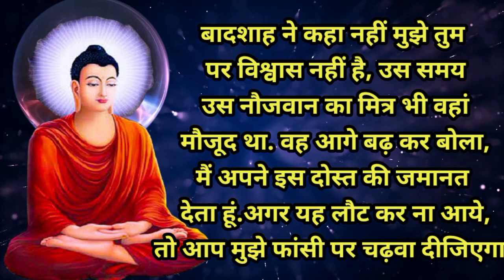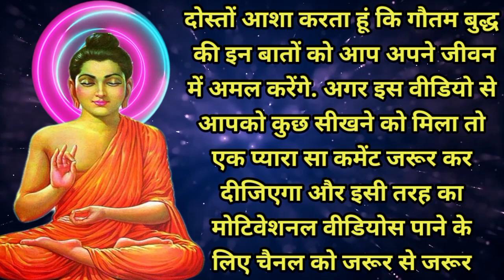A Budhhist Story to choose True Friend | सही दोस्त कैसे चुनें - गौतम बुद्ध |Gautam Buddha ki kahani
A Budhhist Story to Find Good Friend | सही दोस्त कैसे चुनें - गौतम बुद्ध | Gautam Buddha ki kahani

This is the Buddhist story of how to choose a good friend and the moral of the story is that the person who don't know how to help his help will be dangerous for you.So in this short Moral story Mahatma Buddha teachings us that we should choose our friend wisely.